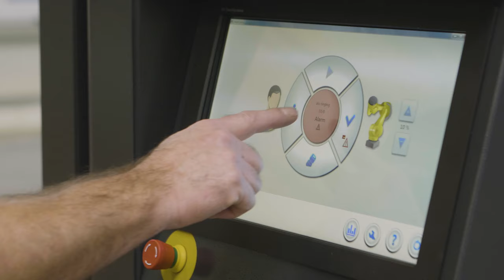HALTER LoadAssistant: Tak to działa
HALTER LoadAssistant może mieć systemem układania w stosy (seria S) lub płyty kratowe (Univer-sal).Do zaprogramowania HALTER LoadAssistant nie jest wymagana znajomość programowania ro-bota. Nowa seria może być przygotowywana podczas pracy robota. HALTER LoadAssistant można łatwo przemieścić do innej obrabiarki CNC.Chcą się Państwo dowiedzieć, jak zwiększyć wydajność swojej obrabiarki CNC?
Prosimy o kontakt w celu uzyskania informacji o możliwościach dla Państwa parku maszynowego!